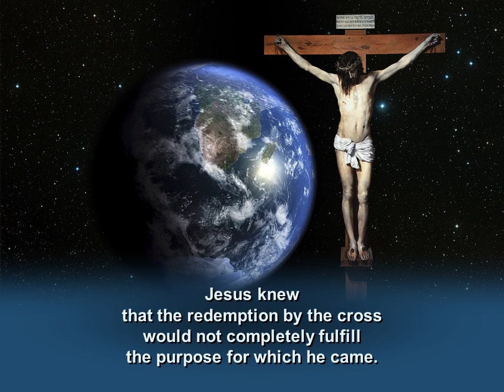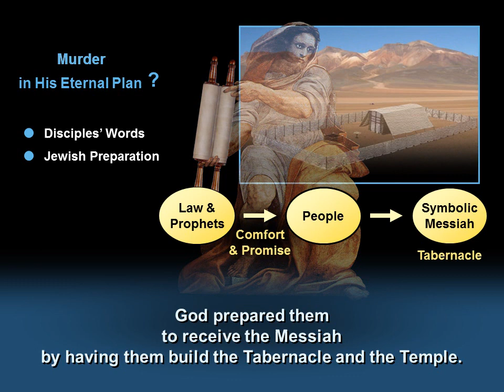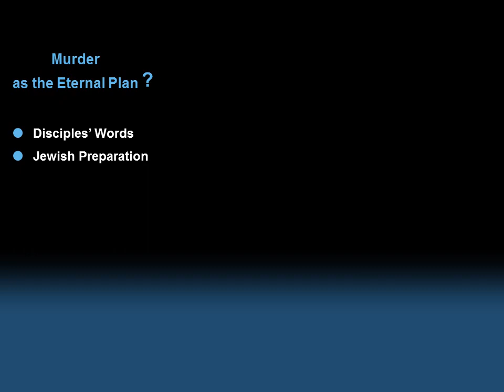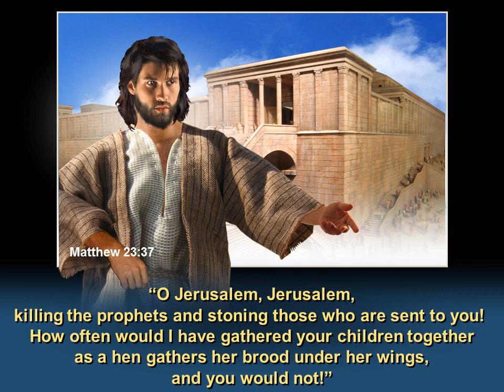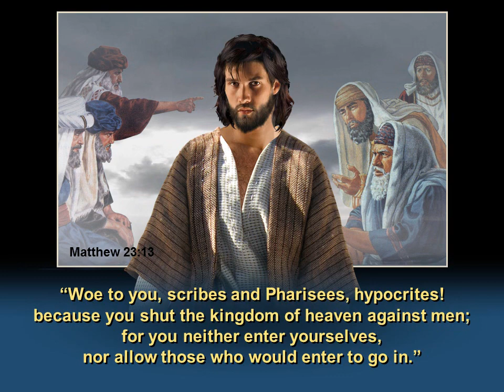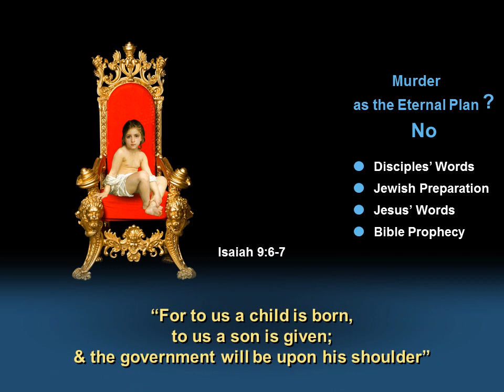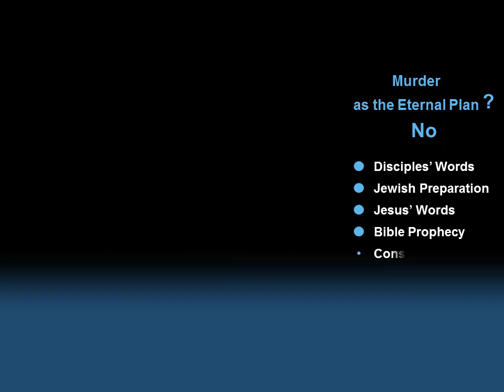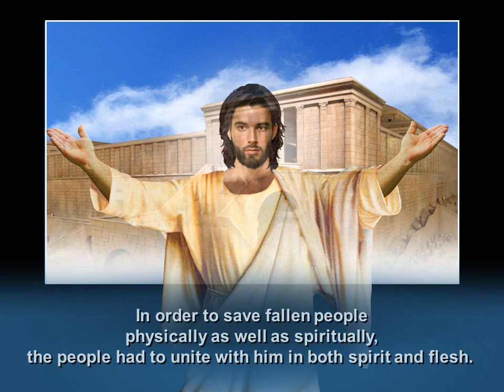61a If JESUS had not been CRUCIFIED ?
Jesus came to accomplished both the spiritual and physical aspects of salvation. Jesus came to bring full salvation.
Today, so many Christians still believe that Jesus's Crucifixion was the ORIGINAL WILL of GOD.